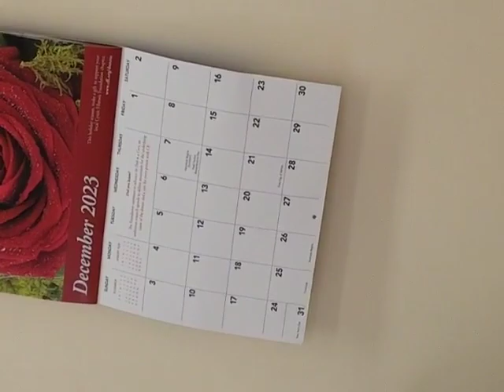Dec 2023 chuckling in dentist chair